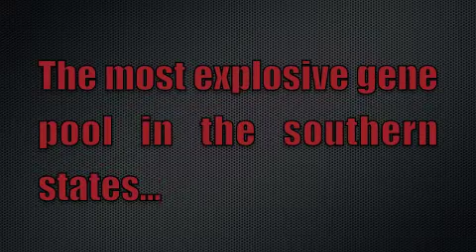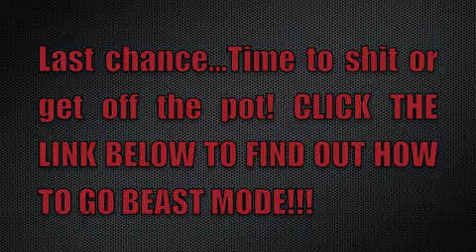Other SWOLEdiers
It's not just me doing crazy things at the MAN Cave!!! If you’re a busy dude over 30, you need a different approach to burning fat and reviving your anabolic hormones to look good, feel good, and f... good as you age. That’s why I upload new videos every Monday, Wednesday, and Friday on this fitness channel to give you kettlebell beginner and advanced workout videos, including kettlebell fat loss routine, kettlebell training for strength, kettlebell HIIT workouts, etc. I will also share helpful tips and routines that you can do at home or in the gym using dumbbells, barbells, bands, body weight, and other strongman implements. These are designed to achieve maximum muscle development, burn fat for hours, increase core strength and ultimately help you move more explosively WITHOUT experiencing aches and pains from inflammation and overtraining. Best of all, these workouts typically only take 10 minutes or less, so you can get fast & dramatic results that help you look good naked and perform like a BEAST...without dedicating your life to fitness. Follow my videos if you want to look good, feel good, and f... good in under 10 mins a day.